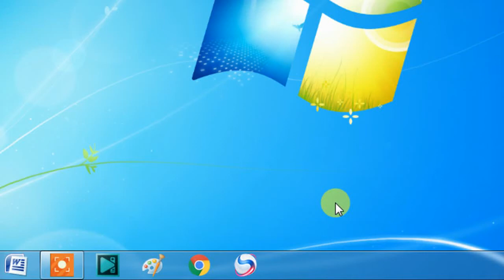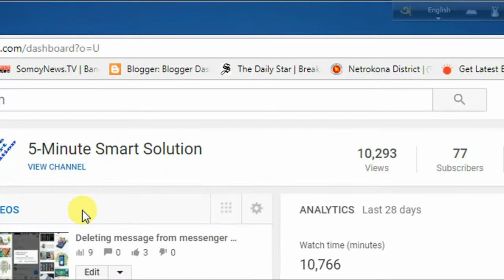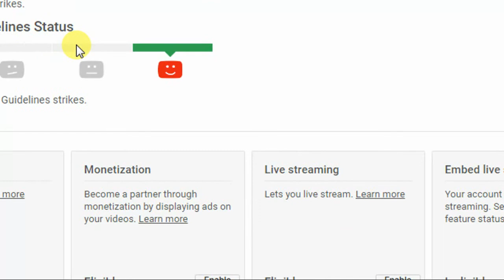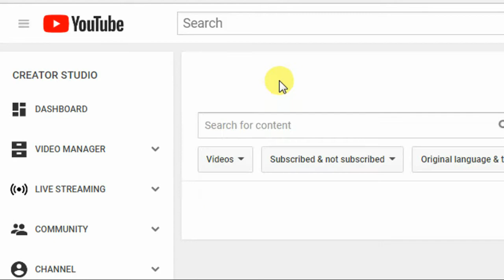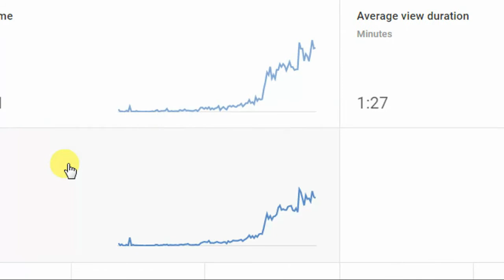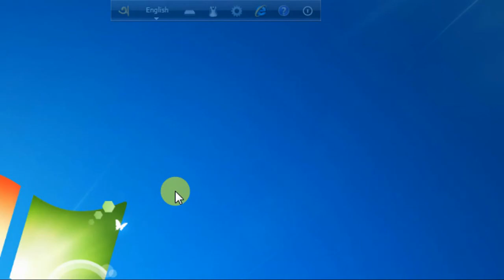Common Feature of youtube